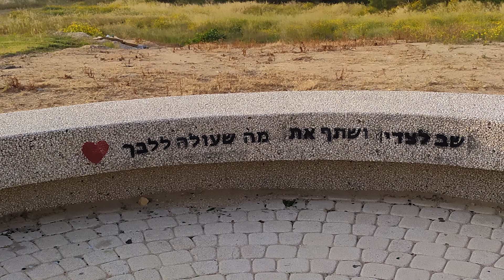עטיפה, צאי אל הדרך 2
מילים ולחן גלית פלורנץ.
נגינה וצבעים - דייויד פרידלנד, קלידים.
גיטרה - גלית פלורנץ.
עיבוד - דייויד פרידלנד+ גלית פלורנץ.
צילום ועריכת וידאו - גלית פלורנץ.
עטיפה
צאי אל הדרך, יונת המילים.
צאי אל הדרך, צאי.
שם ים סוער, שם מילים קטנות.
אין שם מה, ויש הכל.

כשאת יודעת שמשהו בפנים קורה לך בפנים.
לבוא קרוב לבוא קרוב, לבוא.
וללכת חזרה, להשאיר את מה שאין. ולסגור בתוך קופסה.

אקרא אליך בלילה, מילותי להזכיר.
מי נשאר כאן לשיר לך שירים ?

מול הים את מסתובבת, אוויר ואנשים.
מה לך שם לבד לבין גלים ?
ובקופסה מסתתרת הפתעה הסתכלי עמוק, עמוק בפנים,
לבין גלים.

נקודה אחת מסתובבת על צירה.
לא עומדת במקום, מאירה אורה.
ומה יש בה? ומה אין בה?
עטיפה.